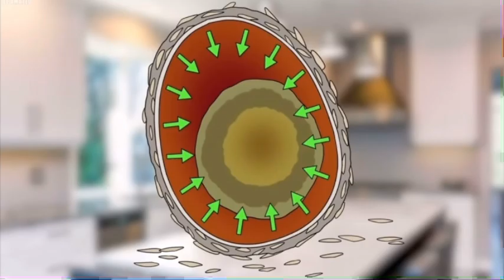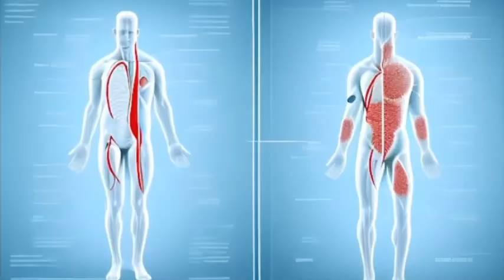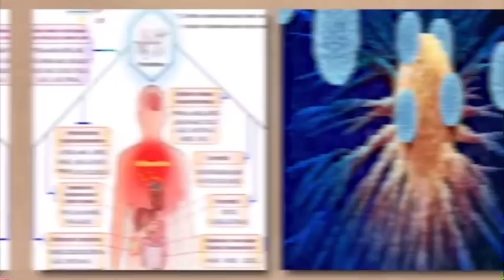9 Weird Chinese Dishes You Probably Don't Want to Try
China, with its vast and diverse culinary heritage, offers a gastronomic journey that goes beyond the familiar dim sum and Peking duck. For the adventurous eater, China presents an array of unconventional and exotic dishes that challenge the palate and redefine the concept of food. From century eggs with their pungent aroma to the spicy delicacy of duck blood soup, these unique foods are deeply rooted in regional traditions and cultural practices. This exploration of the 20 weirdest foods in China will take you through an extraordinary culinary landscape, showcasing the creativity and daring of Chinese cuisine. Whether it's insects, unusual animal parts, or fermented surprises, each dish tells a story of local customs, ancient cooking methods, and the unyielding Chinese spirit of embracing the unusual. Prepare yourself for a journey into the bizarre and fascinating world of Chinese food, where each bite offers a taste of the unexpected.